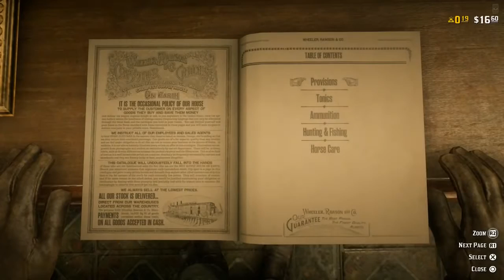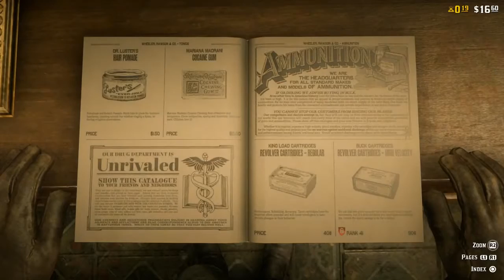Red dead redemption con panas